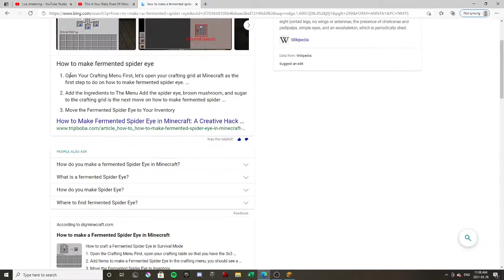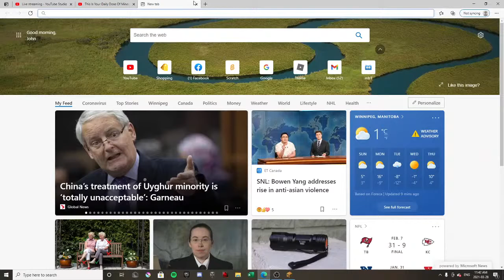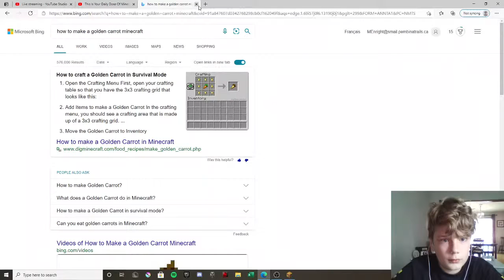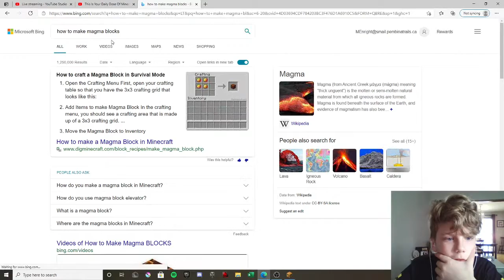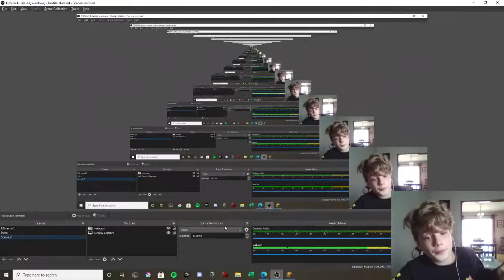This Is Your Daily Dose Of Minecraft (for a week)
MC is cool